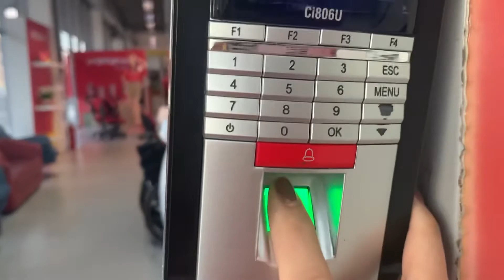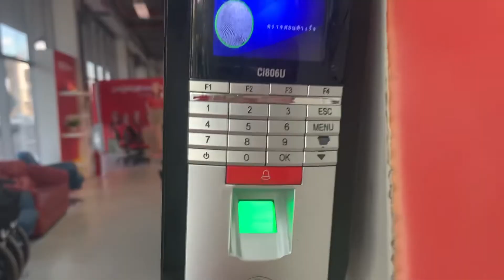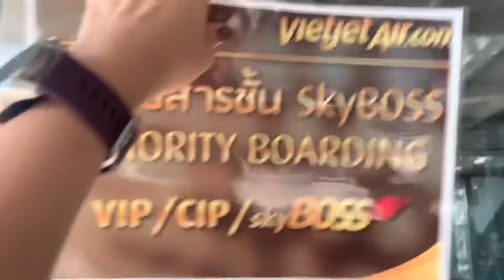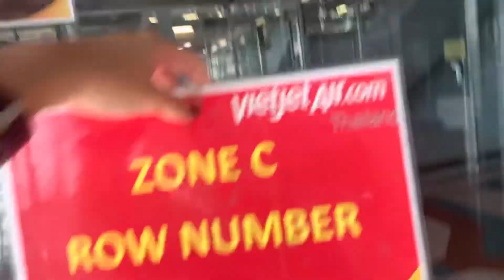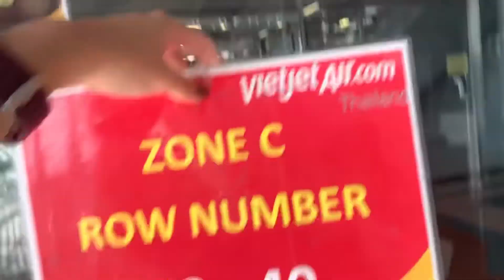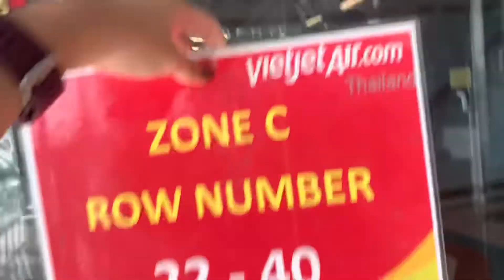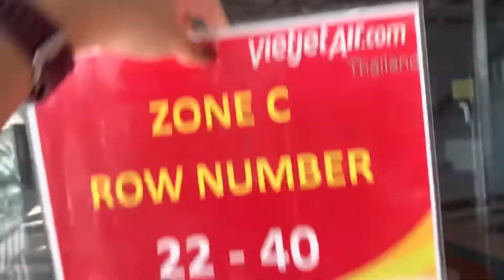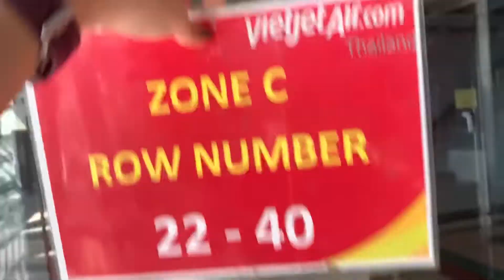A life of Ground Staff | Vlog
สวัสดีค่ะ วิดีโอ A life of Ground staff นี้ทำเพื่อเก็บไว้เป็นความทรงจำแล้วก็เพื่อใครหลายๆคนที่ยังไม่รู้จักอาชีพนี้ หรือ รู้จักแล้วแต่อยากรู้ว่าเราทำอะไรกันบ้าง
มาดูการทำงานของอาชีพพนักงานบริการภาคพื้นดิน หรือ Ground Staff ของออมจะอยู่ในส่วนของการโดยสาร หรือ บริการผู้โดยสารนั่นเองค่ะ วิดีโอนี้อาจจะไม่ใช่ทั้งหมดในส่วนงาน หวังว่าทุกคนที่ได้รับชมจะเพลิดเพลินไปกับคลิปนี้นะคะ สามารถติชมคอมเมนท์ กดไลค์ กดแชร์เพื่อเป็นกำลังใจได้นะคะ ขอบคุณที่รับชมค่ะ ^^

Exhausted life